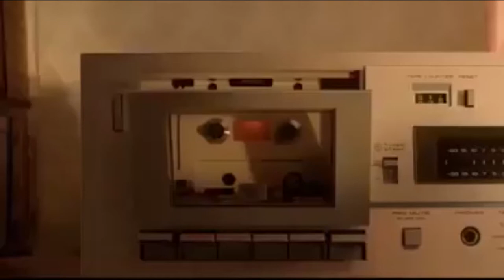Every Breath You Take Bass Arrangement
This is my bass short video arrangement of the song Every Breath You Take, With a new name, Every BASS you Take, Thanks to Dali F. Cortes on drums.

Bass 1 - Mx Precision
Bass 2 - Gretsch Junior Jet Bass
Bass 3 - USA jazz Fretlees